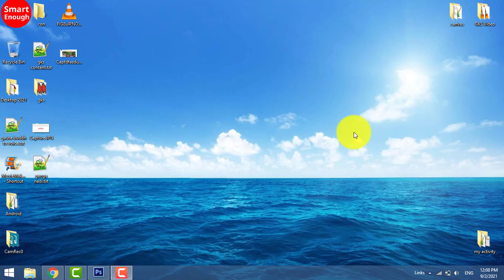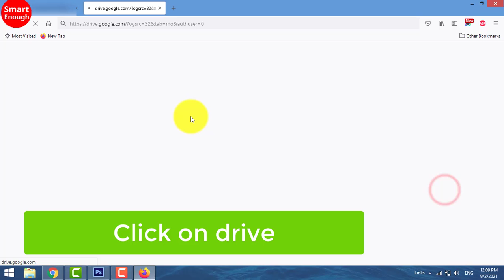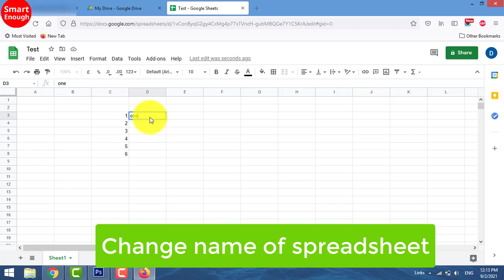How to use Google drive beginner guide? // Smart Enough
How to use Google drive and access Google drive and create spreadsheet for beginners?